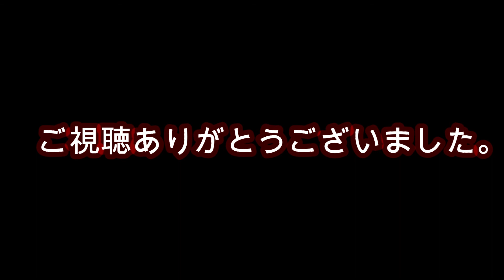[小名浜釣り湾奥メバル情報］ルアーを引っかけない方法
１１月２５日２２時４０分頃
リアル小名浜湾奥メバル情報ｗｗ
ルアーを引っかけずメバルを釣るにはｗ
てか、あまりにも手抜きすぎｗｗすみません。